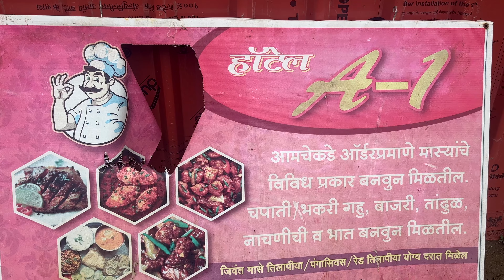धरणातील चिलापी मासेमारी आणि झणझणीत जेवण | Fishing at Tarali Dam for Tilapia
This was a memorable lunch when I got a chance to get on the boat and actually catch fish and eat it fresh. This new concept has been introduced in the Satara district at the Tarali Dam to boost tourism in this area.

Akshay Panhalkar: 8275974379